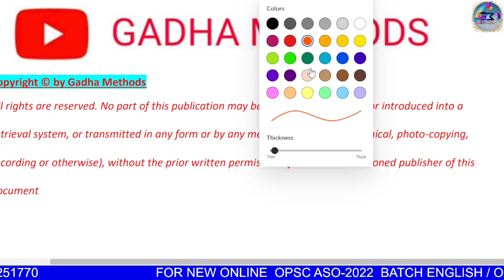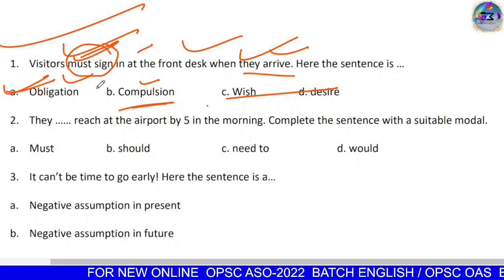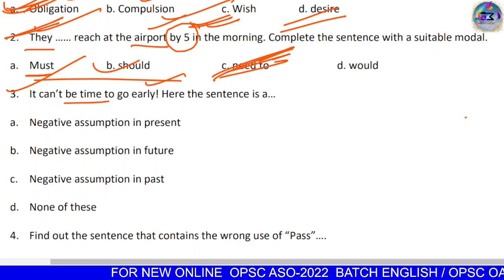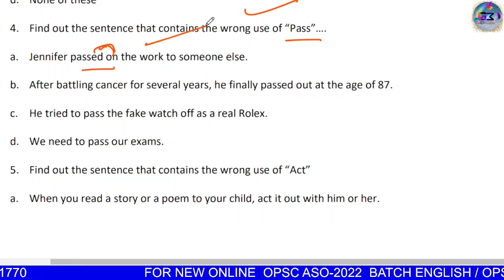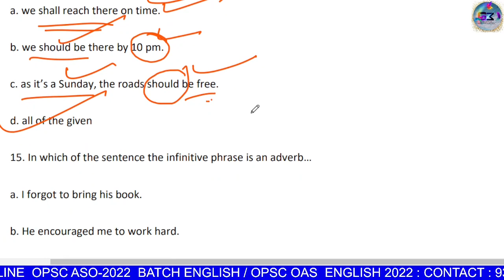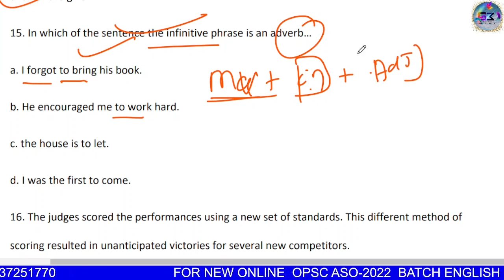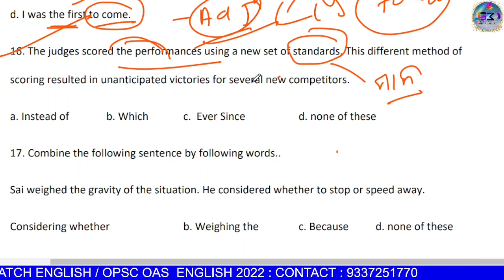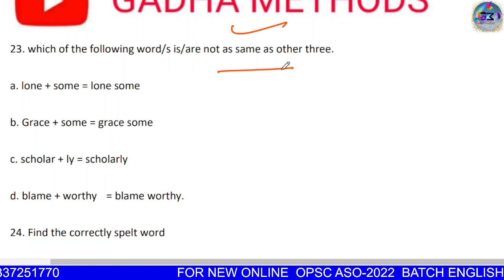ASO OPSC ENGLISH QUESTION | OUR REGULAR DISCUSSION CLASS | Join us & Feel difference| BY KEDAR SIR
FOR NEW BATCH ENGLISH ASO/ OSSC / OJS/ OAS / SSC & OSSSC/ BANKING   : 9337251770